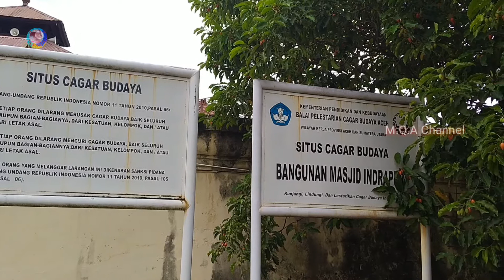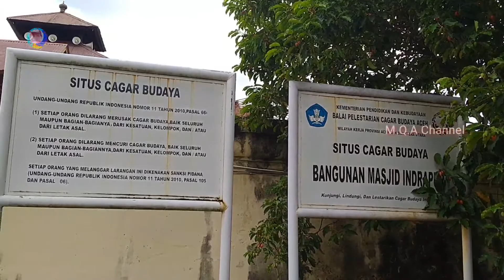Merekam jejak sejarah Aceh Mesjid Tuha Indra Puri,@M.Q.AChannel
Mesjid Tuha Indra Puri di bangun pada Masa kesultanan Aceh Darussalam yaitu pada masa pemerintahan Sultan Iskandar Muda abad ke_16 tahun 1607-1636 M.
Mesjid Tuha Indra Puri ini juga pernah di gunakan sebagai tempat penobatan Sultan Muhammad Daud Syah tahun 1878 M yang merupakan Sultan Aceh Yang terakhir.